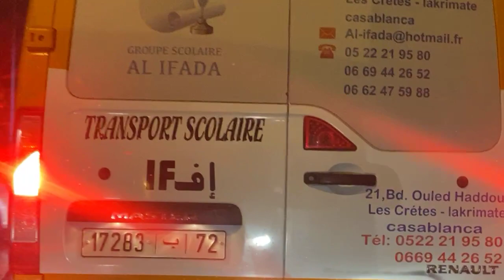مباشرة من الدار البيضاء ..الطريق عامرة قبل ساعة من انطلاق مباراة المغرب وفرنسا..شوفو شنو واقع